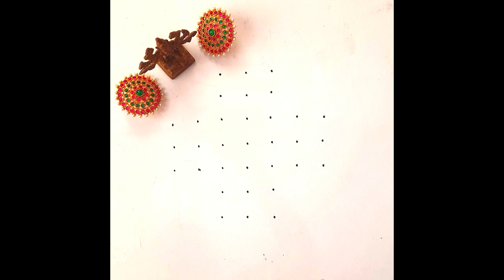7(3) to 3 Parallel Dots